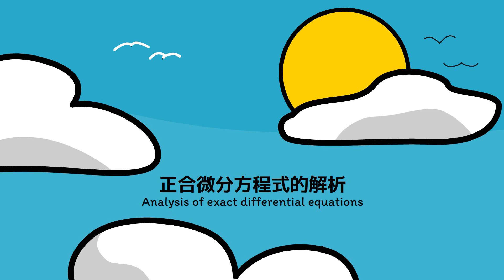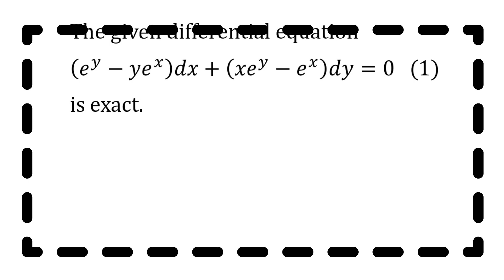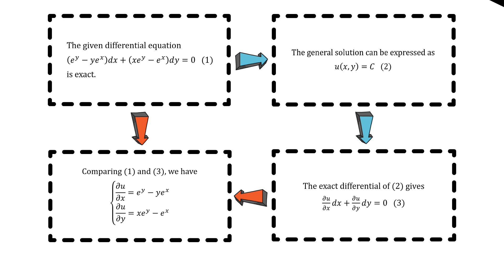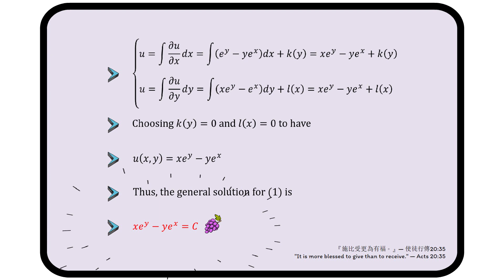【詳細解題動畫】提要012：Solve [exp(y) – y exp(x)]dx + [x exp(y) – exp(x)]dy = 0▕ 授課老師：中華大學土木系呂志宗特聘教授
🔴本題是 [2019臺北科技大學研究所考試試題]，今以動畫講解之，請參閱，謝謝！
1. 本題解法：本題擬先引用正合微分方程式 (Exact Differential Equation) 的判斷式，判斷問題是否適合使用正合微分方程式的解法求其通解 (General Solution)。